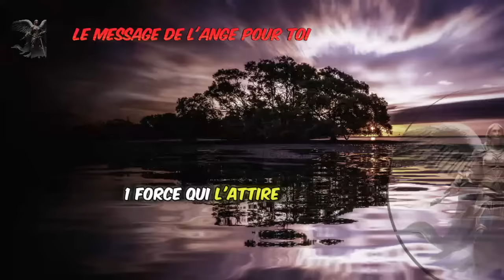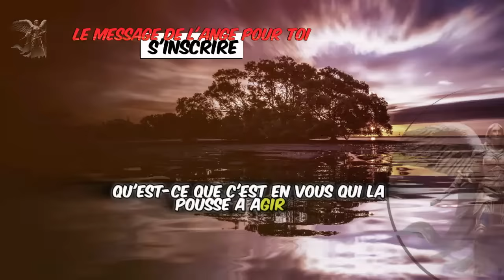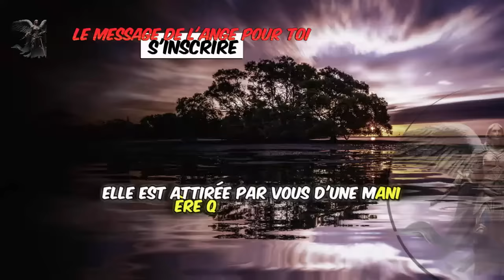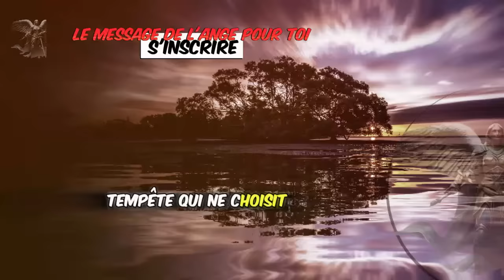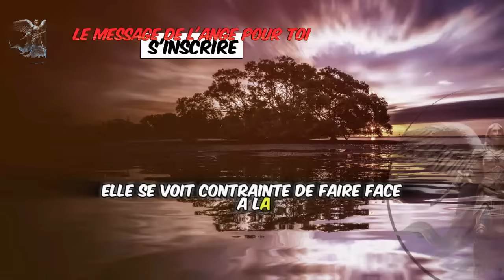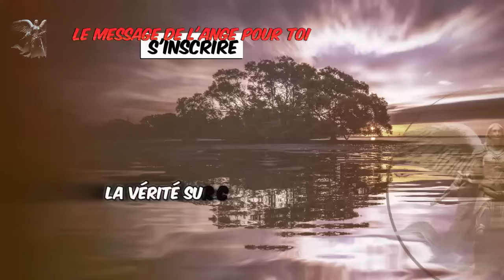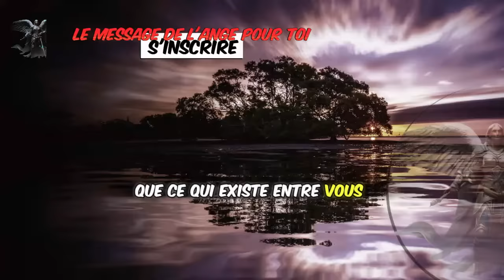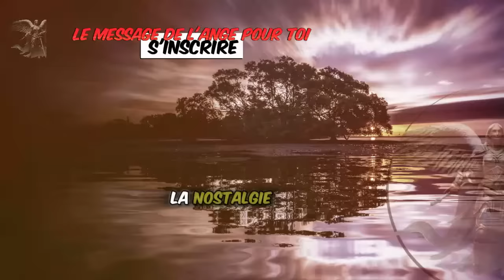💕Cette personne ressent une ATTRACTION MAGNÉTIQUE au point de vous voir partout❤️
J'ai séparé cette Play List de messages importants rien que pour vous, qui toucheront également votre âme

Avez-vous déjà ressenti un lien si fort avec quelqu'un que vous savez que c'est plus qu'une simple amitié ? Avez-vous l’impression d’être connectés d’une manière ou d’une autre, destinés à être ensemble ?

Si tel est le cas, vous vivez peut-être un amour destiné.

Dans cette vidéo, nous explorons le thème de l'amour prédestiné, en examinant ses origines, ses caractéristiques et son impact sur la vie des gens.

Trouve-le:

00:00 - Qu'est-ce que l'amour prédestiné ?
03:50 - Comment savoir si vous vivez cela ?
07:35 - Quels sont les avantages de l'amour prédestiné ?
11:15 - Quels sont les défis de l'amour prédestiné ?

Cette vidéo est parfaite pour vous si vous êtes intéressé par :

Relation amoureuse
Découverte de soi
Spiritualité